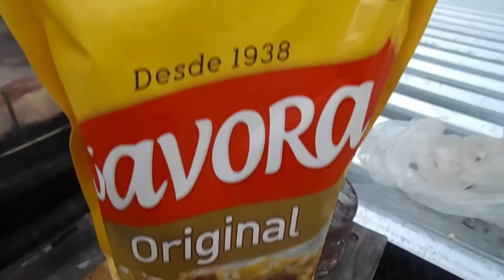URUGUAYO asando en el caribe , 2 x 1 de carne , 2 videos en 1 , A PURA CARNE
➤ Si, volvimos , la verdad de todo esto es que estuve más de un mes sin celular y sin compu.
No dejé de hacer asados , de hecho hice más que nunca, pero no los grabé todos, solo estos dos.

En el primero hago unos choripanes con mostaza uruguaya  , unas tiras de asado , unas patas de pollo y una mollejita.

En el segundo estaba más pobretona la cosa ,solo unas brochetas y unas papas con crema , panceta y queso.

La muñeca anda bien , les manda saludos. Dice que quiere salir en Tiranos Temblad el año que viene.

➜ Todos los miércoles subo videos nuevos .🥩👨‍🍳